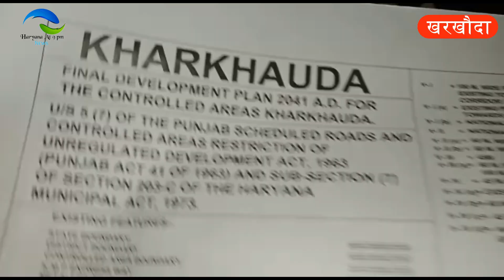खरखौदा का सेक्टर11जानिए कहां से कहां तक 334 B पर ग्रीन बेल्ट 60 M/दिल्ली कटरा एक्सप्रेस वे भी नजदीक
खरखौदा का सेक्टर 11 जानिए कहां से कहां तक! 334 B पर ग्रीन बेल्ट 60 मीटर/ बाकी 30 मीटर/ दिल्ली कटरा एक्सप्रेस वे भी नजदीक